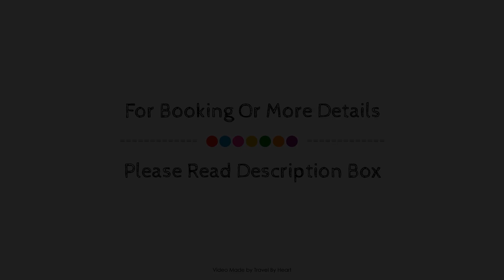Hotel La Rapita, San Carlos de la Rapita, Spain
About Property:
Hotel La Rápita is a popular choice amongst travelers in San Carlos de la Rapita, whether exploring or just passing through. Both business travelers and tourists can enjoy the hotel's facilities and services. Service-minded staff will welcome and guide you at the Hotel La Rápita. All rooms are designed and decorated to make guests feel right at home, and some rooms come with air conditioning, mini bar, balcony/terrace, telephone, television. The hotel offers various recreational opportunities. Hotel La Rápita is an excellent choice from which to explore San Carlos de la Rapita or to simply relax and rejuvenate.
Searching For
1. Hotel La Rapita - San Carlos de la Rapita
2. Hotel La Rapita - San Carlos de la Rapita Virtual Tour
3. Hotel La Rapita - San Carlos de la Rapita Rooms
4. Hotel La Rapita - San Carlos de la Rapita Amenities
5. Hotel La Rapita - San Carlos de la Rapita Videos
6. Hotel La Rapita - San Carlos de la Rapita Offers
7. Hotel La Rapita - San Carlos de la Rapita Deals
Audio Credit:
Track Title: Blank Slate
Artist: VYEN